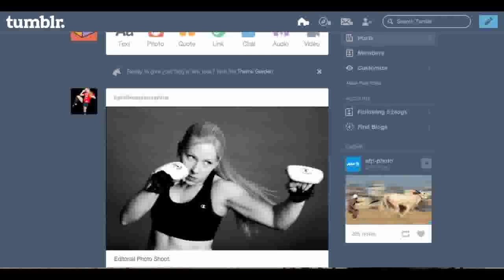muay thai Documentary